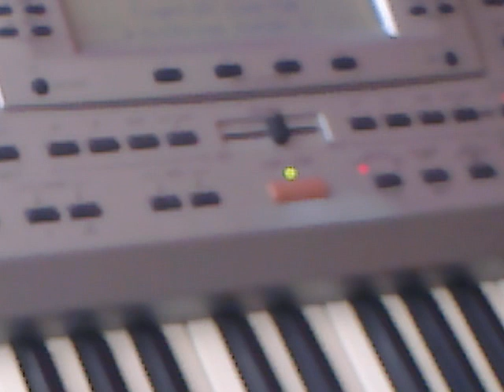Rujko_mIx - malko za dushata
eytva e moya ada6 super si batko nomer 1 si  ya6a !!!